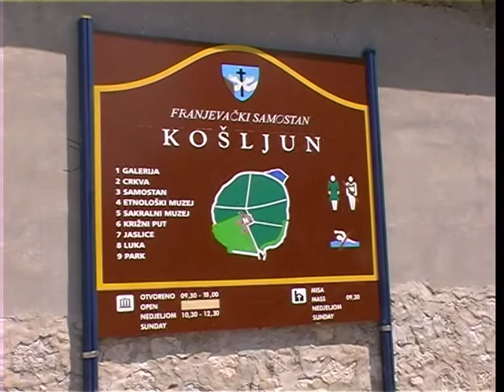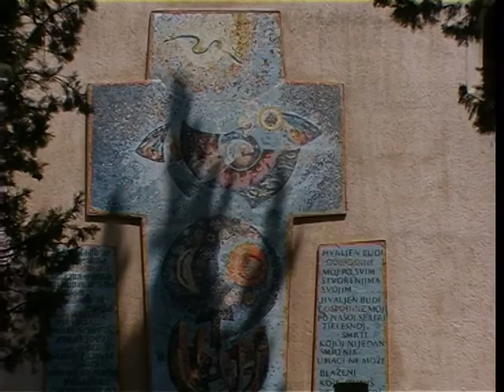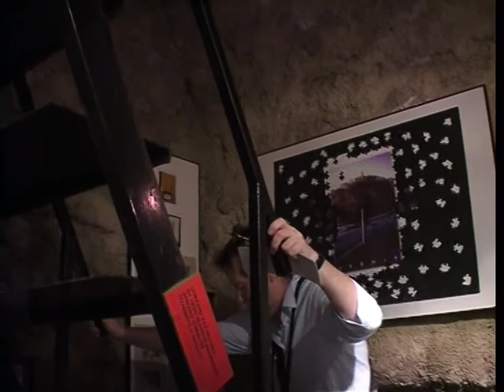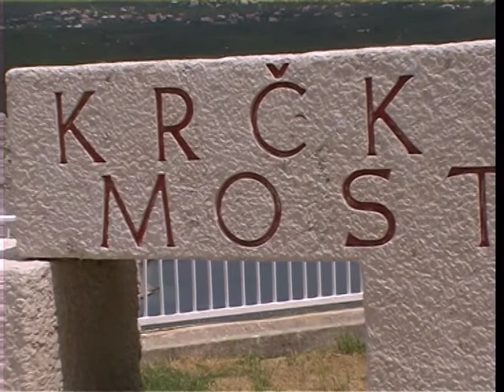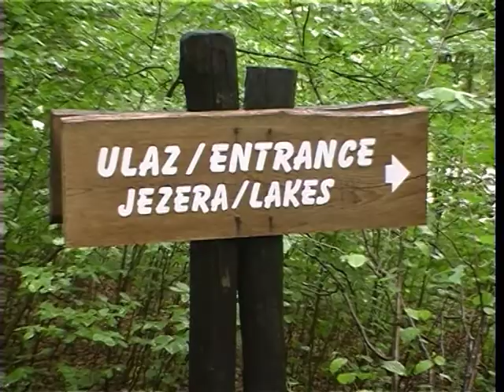Croatia -Krk - - camper-uwe ziggy Carole louis - sking- boat-plitvice part 1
Vacation with  uwe and ziggy in krk croatia